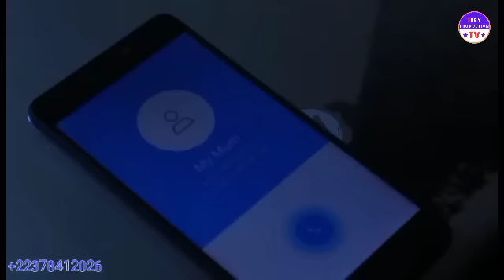Solinda yaxaru yexi ye Épisode 2 Traduit hausa en soninké with English subtitle